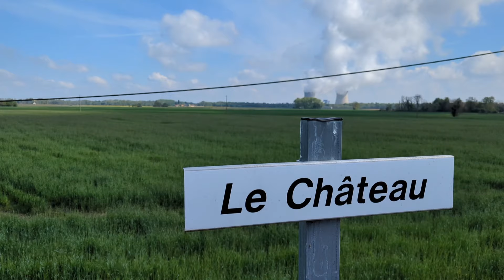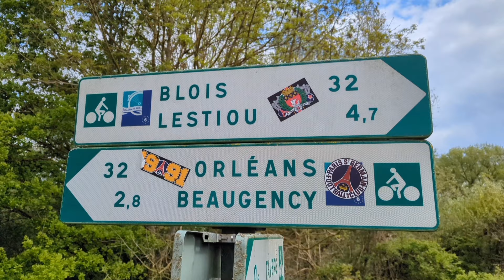Randonnée la Loire à pied - Episode 08 - Beaugency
En avril et mai 2024, mon ami Michel et moi remontons à pied toute la Loire de son embouchure à St-Brévin en face de St-Nazaire jusqu'à sa source au Mont Gerbier de Jonc en Ardèche dans la commune de Sainte-Eulalie.

De la légèreté, de la bonne humeur, des images de drone, de la bonne musique soigneusement choisie et un peu de culture pour vous apporter un peu de fraicheur au rythme d'une vidéo par jour pendant quelques semaines.

✅ MATERIEL DE RANDONNEE

🔹 Gourde filtrante ÖKO 1l

🔹 Chaussures de randonnée - COLUMBIA REDMOND - HOMME

🔹 Sac à dos de randonnée GREGORY ZULU 65

✅ MATÉRIEL DE BIVOUAC

🔹 Tente de bivouac : Tiger Wall UL3 Solution Dye

🔹 Matelas : Sea to Summit Comfort Light SI 183 cm

🔹 Sac de couchage : Snugpak Jungle Bag

✅ MATÉRIEL VIDÉO

🔹 Téléphone portable : Google pixel 7

🔹 Drone : DJI mini 1

🔹 Application de montage : Inshot

✅ APPLICATIONS PORTABLES

🔹 Mise en ligne des vidéos : Youtube Studio

          - MAPS.ME

          - Mapy.cz

🔹 Enregistrement écran : AZ Screen Recorder

🔹 Drone : DJI Fly